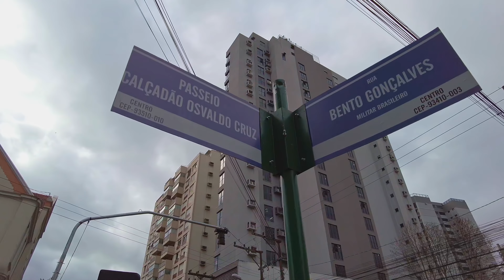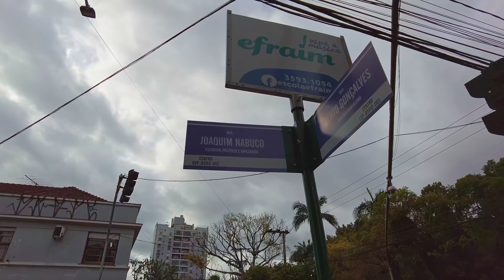Walking in Novo Hamburgo 🇧🇷 Rio Grande do Sul, Southern Brazil |【4K】2021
Before the arrival of the first Europeans in the region, in the 16th century, it was inhabited by Carijós Indians. The first permanent settlements in Novo Hamburgo date back to the 18th century, when Portuguese, mostly Azorean immigrants, settled in the northwestern part of the city, in the neighborhood known today as Rincão dos Ilhéus, or simply Rincão. On July 25, 1824, German immigrants began to arrive at the Colony of São Leopoldo and soon developed a thriving rural society in the Vale dos Sinos region. Shortly thereafter, small urban centers began to appear in the colonies. One of them was in the Hamburgerberg area (which today is the Hamburgo Velho district), from where the present-day Novo Hamburgo originated. The lack of resources to complete the Porto Alegre-Hamburgerberg railroad, in 1876, made the British who built it to build a station where the work stopped, naming it New Hamburg-Novo Hamburgo.[6] The place, until then an open land, began to attract residents and commerce, giving rise to the city.

The emancipationist movement began to take shape in the early 1920s. The Liga Pró-vilamento, formed in 1926 by several important personalities in the city, was received by the state governor and, on April 5, 1927, the municipality was emancipated. Guilherme Ludwig was elected vice-intendent, with Leopoldo Petry being the first intendant of Novo Hamburgo.

With the city emancipated from São Leopoldo, its industrialization accelerated, becoming one of the economic centers of Vale do Sinos. For a long time, the industry was practically formed only by the leather-footwear chain, with several prominent companies. Among the pioneers stand out Nicolau Becker, creator of the first tannery in the city, Guilherme Ludwig, Pedro Adams Filho, Augusto Jung, Pedro Alles and Artur Haas. The city is known as the "National Footwear Capital".

The growth brought by footwear attracted countless immigrants, swelling the city from the 1960s onwards and giving rise to most of the social problems, given the inability of government officials to adequately accommodate everyone. Although the crisis of the 1990s stopped the population growth in Hamburg, it exacerbated the most serious problems in the city, such as slums, insufficient transport and deficiencies in infrastructure. Currently, the city has one of the tallest buildings in Rio Grande do Sul, Residencial Sunset, located at the top of Hamburgo Velho, with 28 floors, as well as Porto Brasil, in Vila Rosa, also with 28 floors.

Thursday, 03:00 p.m.

00:00 Rua Joaquim Nabuco
00:45 Catedral Basílica São Luiz Gonzaga
02:13 Rua Casemiro de Abreu
04:03 Rua Dr Magalhães Calvet
05:15 Av. Pedro Adams Filho
06:35 Rua Lima e Silva
07:41 Rua David Canabarro
08:36 Passeio Calçadão Osvaldo Cruz
12:34 Praça do Imigrante
14:36 Av. Pedro Adams Filho
16:11 Bancas de Lanches
17:08 Rua Gomes Portinho
19:02 Rua Marcílio Dias
20:28 Rua Cajú
21:32 Rua Bento Gonçalves
23:35 Rua Gomes Portinho
24:38 Passeio Calçadão Osvaldo Cruz
25:57 Rua David Canabarro
26:59 Rua Lima e Silva
27:59 Rua Joaquim Nabuco
29:00 Praça 20 de Setembro